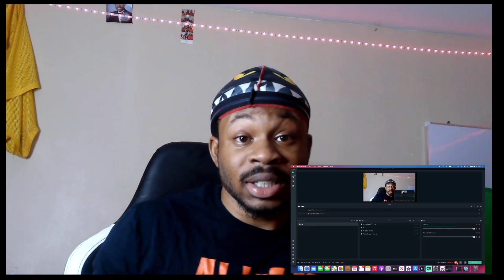Osamabeenrich ft Leaf Ward - 1 AM in Philly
👻 Aroc45

(Official Music Video) (Remix)
Leaf Ward - REACTION